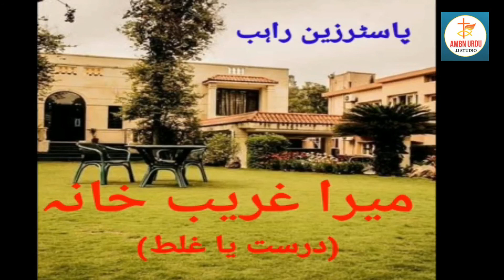Mera Gharib khana میرا غریب خانہ کہنا درست ہے یا غلط (AMBN)